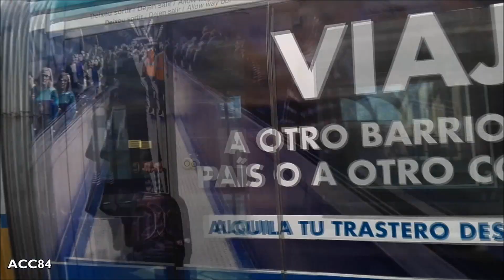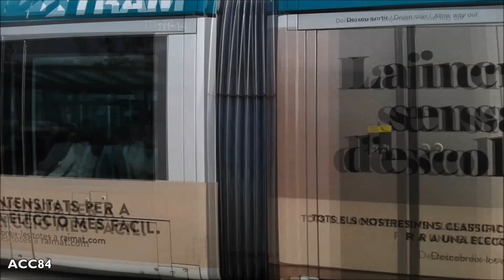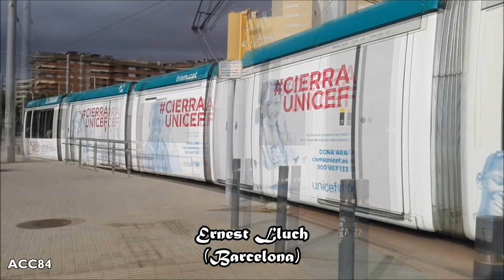TRAM Barcelona : Trambaix T1 - T2 - T3 ( Alstom Citadis 302 )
TRAM Barcelona : Trambaix T1 - T2 - T3 (Tranvía de Barcelona)

Material rodante: Alstom Citadis 302

Estaciones:

- Intro 00:00
- Llevant - Les Planes ( Sant Joan Despí ) 00:11
- Centre Miquel Martí i Pol ( Sant Joan Despí ) 01:07
- La Fontsanta ( Sant Joan Despí ) 02:26
- Bon Viatge ( Sant Joan Despí ) 03:21
- Fontsanta | Fatjó ( Cornellà de Llobregat ) 04:34
- Les Aigües ( Cornellà de Llobregat ) 05:07
- Cornellà Centre ( Cornellà de Llobregat ) 06:09
- Ignasi Iglésias ( Cornellà de Llobregat )
- El Pedró ( Cornellà de Llobregat )
- Montesa ( Esplugues de Llobregat ) 07:19
- La Sardana ( Esplugues de Llobregat )
- Ca n'Oliveres ( Esplugues de Llobregat ) 08:37
- Ernest Lluch ( Barcelona ) 09:58
- Avinguda de Xile ( Barcelona ) 10:48
- Palau Reial ( Barcelona ) 11:49
- Pius XII ( Barcelona )
- Maria Cristina ( Barcelona ) 12:31
- Numància ( Barcelona )
- L'Illa ( Barcelona )
- Francesc Macià ( Barcelona ) 13:20
- Zona Universitària ( Barcelona ) 15:38
- Ernest Lluch ( Barcelona ) 17:28
- Can Rigal ( Hospitalet de Llobregat ) 17:56
- Can Clota ( Esplugues de Llobregat ) 18:33
- Pont d'Esplugues ( Esplugues de Llobregat ) 19:06
- Montesa ( Esplugues de Llobregat ) 20:12
- Hospital Sant Joan Despí - TV3 ( Sant Joan Despí )
- Rambla de Sant Just ( Sant Just Desvern ) 21:29
- Walden ( Sant Just Desvern ) 22:09
- Torreblanca ( Sant Just Desvern )
- Sant Feliu | Consell Comarcal ( Sant Feliu de Llobregat ) 22:30
- Outro 23:39

Music

ACC84 (2017)